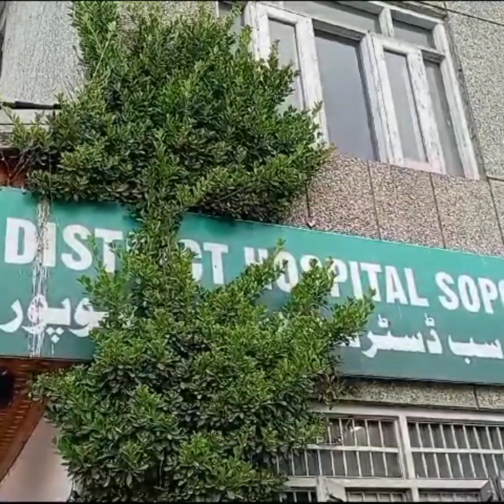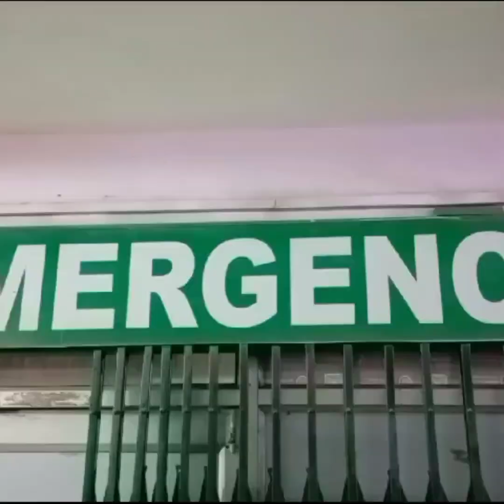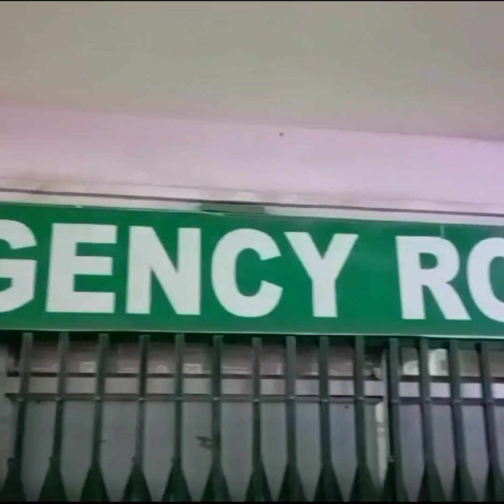PDD employee dies of electrocution in Sopore